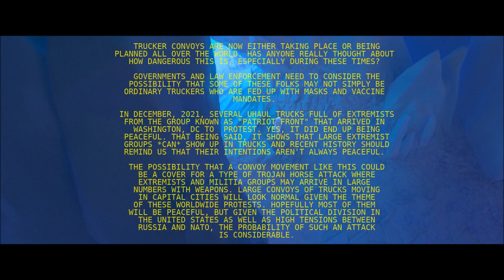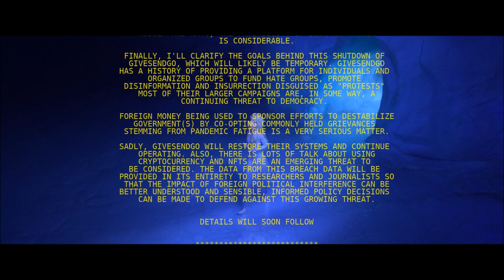GiveSendGo Frozen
GiveSendGo.com appears to have been hacked and this video was left in it's place, The second half of the video was removed as it was a list of the top donators info (context)